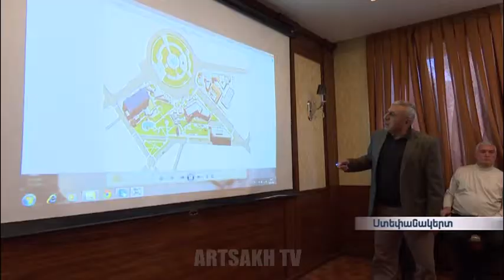Նախագահ Բակո Սահակյանը մասնակցել է քաղաքապետին առընթեր ճարտարապետական խորհրդի նիստին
Ինչպես հայտնել են Արցախի Հանրապետության նախագահի աշխատակազմի տեղեկատվության գլխավոր վարչությունից, Արցախի Հանրապետության Նախագահ Բակո Սահակյանը մարտի 22-ին այցելել է Ստեփանակերտի քաղաքապետարան եւ մասնակցել քաղաքապետին առընթեր ճարտարապետական խորհրդի նիստին, որի ընթացքում քննարկվել են մի շարք նախագծերի իրականացմանն առնչվող հարցեր:Նախագահ Սահակյանը կարեւորել է բոլոր նախագծերի մանրակրկիտ քննարկումը՝ նշելով, որ մայրաքաղաքում քաղաքաշինական ռազմավարության հիմնական ուղղվածությունը պետք է լինի քաղաքի ֆունկցիոնալ հնարավորությունների ընդլայնումը եւ ճարտարապետական տեսքի բարելավումը:Նիստին մասնակցում էին վարչապետ Արայիկ Հարությունյանը, պաշտոնատար այլ անձինք: